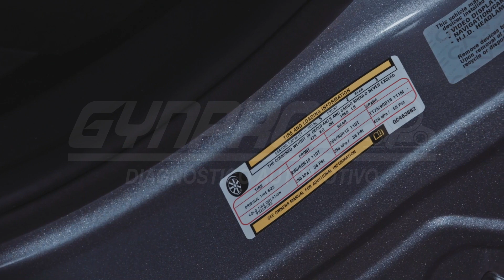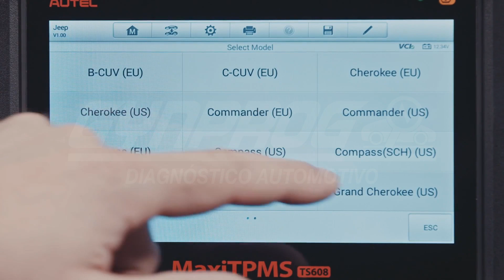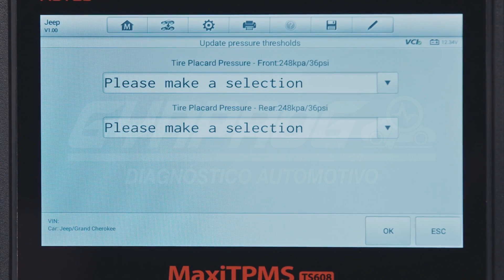ALTERAÇÃO DE PADRÃO DE PRESSÃO DOS PNEUS UTILIZANDO FERRAMENTAS TPMS AUTEL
Demonstração de processo de alteração de padrão de pressão dos pneus utilizando ferramentas de reparação automotiva TPMS da marca AUTEL.

GYNPROG DIAGNÓSTICO AUTOMOTIVO
DISTRIBUIDOR AUTORIZADO AUTEL NO BRASIL